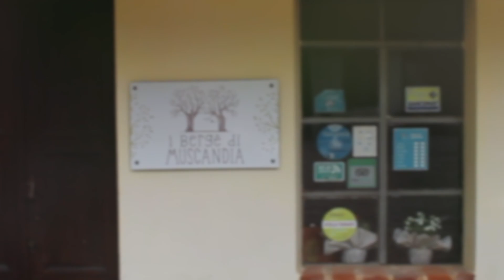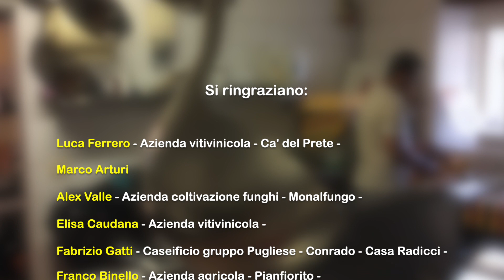Presenze - Immigrazione e integrazione in alcune realtà lavorative del territorio astigiano -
Il lavoro, questo linguaggio universale che avvicina le persone, dona dignità, autonomia, ci avvicina  anche fisicamente abbattendo le barriere.
Spesso pensiamo che soltanto nei prodotti importati si possa trovare il lavoro di persone nate lontano da noi.
Invece, proprio nelle nostre eccellenze alimentari più tradizionali che necessitano della manualità, possiamo trovare un apporto importante di persone che sono arrivate da molto lontano:
la loro storia di migranti, con il tempo viene impastata con la terra che li accoglie, con la storia di donne e uomini che sono arrivati prima e con quelli che hanno in questa terra le loro radici.
Tutti insieme contribuiscono alla ricerca di un benessere non solo economico, ma del sogno di un luogo dove si possa realizzare il meritato raggiungimento di un obiettivo di pace e tranquillità.
(testo di Giorgio Ferrero)

Si ringraziano:
Luca Ferrero - Azienda vitivinicola - Cà del prete
Marco Arturi
Alex Valle - Azienda coltivazione funghi - Monalfungo
Elisa Caudana - Azienda vitivinicola
Fabrizio Gatti - Caseificio gruppo Pugliese - Conrado - Casa Radicci
Franco Binello - Azienda agricola - Pianfiorito
Sara Novello e Rosario Catalano - Ristorante - i Bergè di Muscandia

video by Artfrog

Progetto - Ecomuseo BMA
per Sistema Accoglienza Integrazione - Ministero dell'interno - Comunità collinare alto astigiano - SPRAR SAI